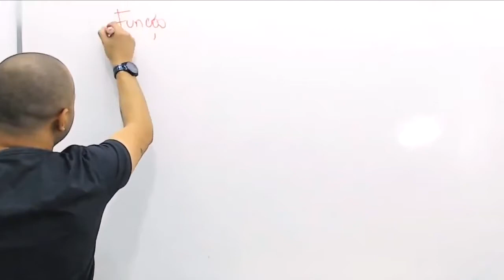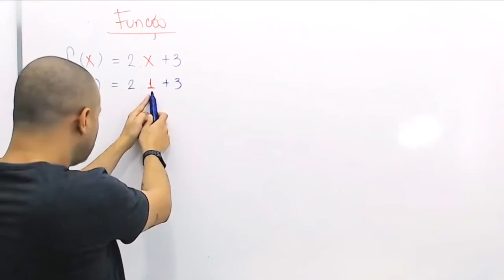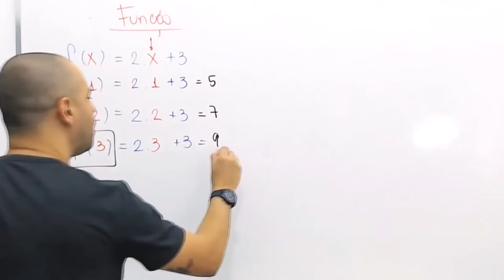Função - Noção básica das funções!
Além de que sem saber isso, você não consegue resolver limites, Funções são essenciais no cálculo e se você começar a pensar e enxergar elas assim, nunca mais serão um problema!